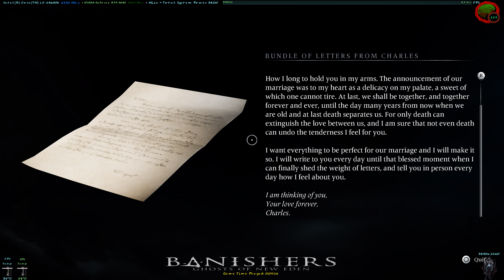Banishers Ghosts of New Eden 4K HDR PC Gameplay RTX 4090 14600K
Banishers   Ghosts of New Eden 4K HDR PC Gameplay RTX 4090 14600K.Damm looks like the kind of game I will like,some gathering and making stuff while killing some bad monsters.Unreal engine does not work well with Nvidia,need to turn off HDR I guess

♦ CPU - Intel 14600K With MSI MAG Core Liquid 360R V2
♦ RAM -Patriot Viper Venom DDR5 32GB CL32 7400MT's
♦ Mobo - ASUS Rog Strix Z-790 DDR5 (BIOS 1501)
♦ DSP -Samsung 85-inch QN85B Neo QLED 4K UHD HDR 24X Dolby Atmos Gaming Smart TV
♦ PSU - Thermaltake Toughpower GF3 1200W ATX v3.0